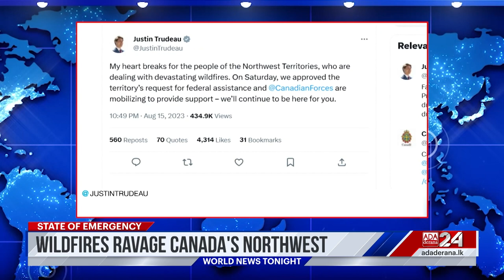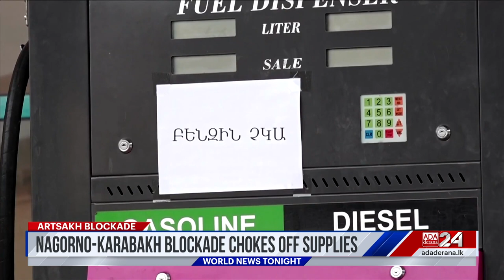Ada Derana World News Tonight | 17th August 2023